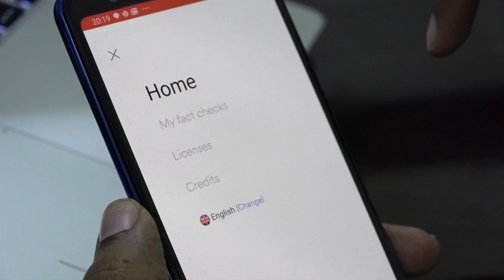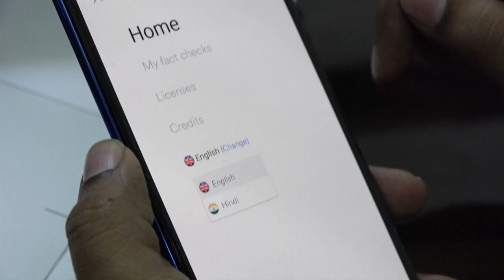Alt News app coming soon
Coming Soon... Alt News app - Fact Check now just a click away